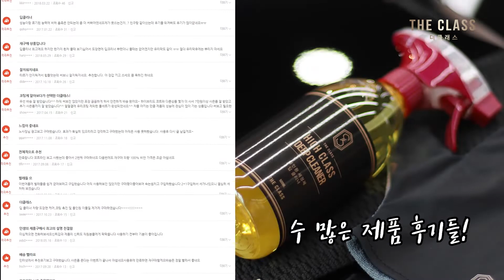더클래스 딥클리너 영상